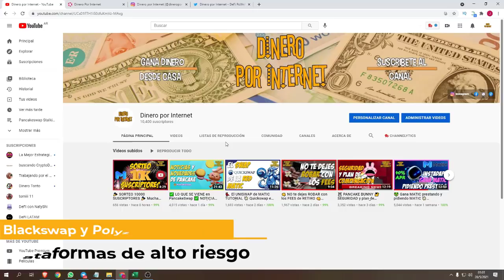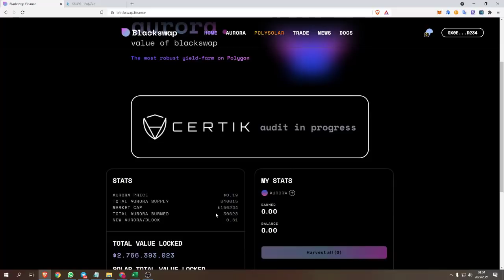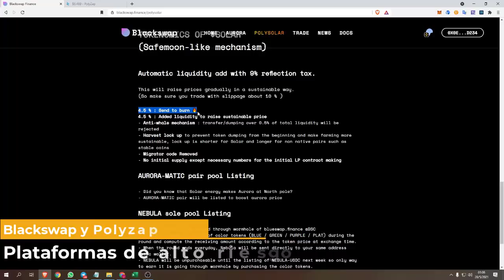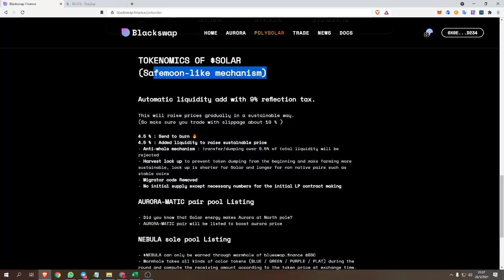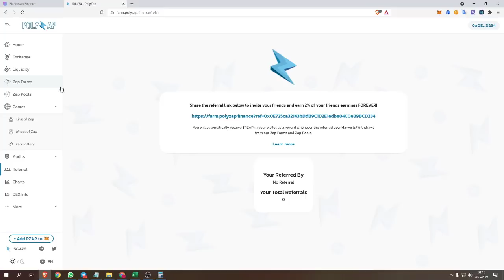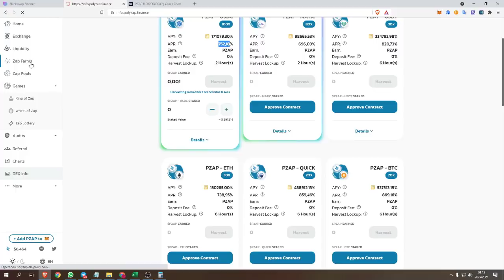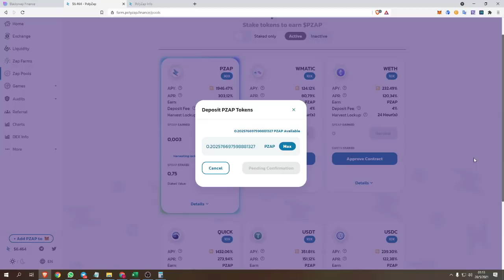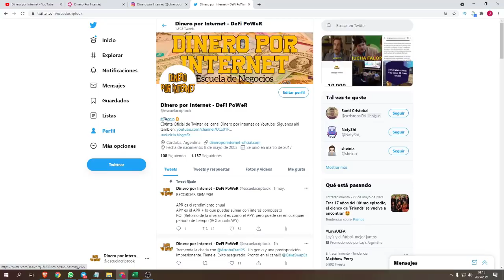📢 ATENCION 📢 Altos RENDIMIENTOS 💰 Enormes RIESGOS 🔻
En el video de el día de hoy vamos a ver dos plataformas con GRANDES rendimientos pero de ALTISIMO RIESGO. Así que siempre DYOR!!! Les traigo este tipo de videos ya que mucha gente los pide porque les gusta las FALOPAS, jajaja